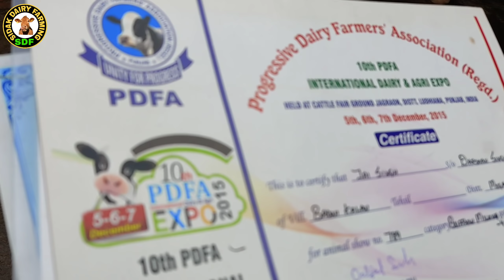Milk recorded neeli Ravi Buffalo and Murrah buffalo for sale, ਨੀਲੀ ਰਾਵੀ ਅਤੇ ਮੁਰਾਹ ਮੱਝ ਵਿਕਾਊ